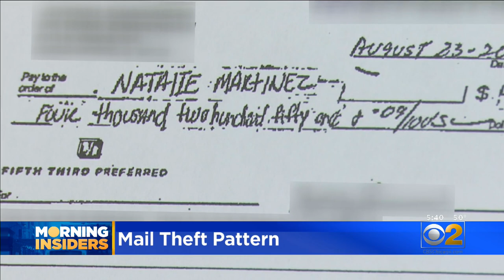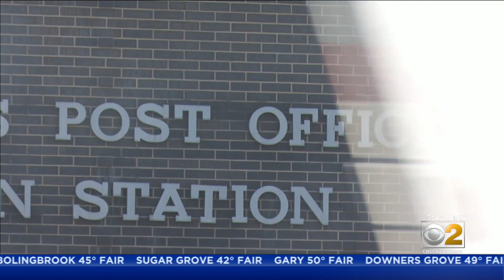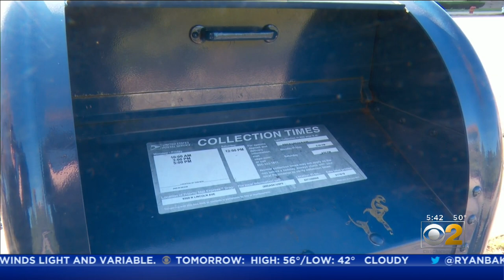Lincolnwood Becomes Latest Suburb To See Pattern Of Mail Theft, Check Fraud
Police are investigating a pattern of mail theft and check fraud in north suburban Lincolnwood.